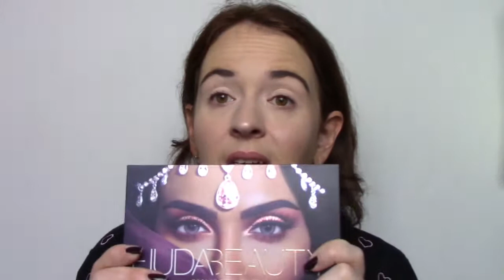Review Huda Beauty Desert Dusk Palette#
Heute habe ich eine Review+ Amu mit der Huda Beauty Desert Dusk Palette für euch. Ist sie Top oder Flop? Lohnt es sich dafür 65€ auszugeben? Wünsche euch viel Spaß beim schauen und wir sehen uns hoffentlich das nächste mal wieder.

Eure Nadine

Auf dem Gesicht:
Soft touch Mousse Make up Essence 02 matt beige/ Fresh& Fit Awake Make up Essence
18h Powder Catrice
Liquid Camouflage  Concealer 010 Catrice
Glow Touch Blush P2 010 touch of berry
Make up Revolution Renaissance Glow

Auf den Augen:
Huda Beauty Desert Dusk Palette
Volume Shake Mascara Manhattan
Waterproof Eyeliner Catrice
Browe Pomade P2
Kajal Douglas Back to Black

Snapchat: Bella beauty33( den Namen eingeben ganz wichtig! : biene_vicky82200)

Bearbeitungsprogramm: Magix Video Deluxe 2015